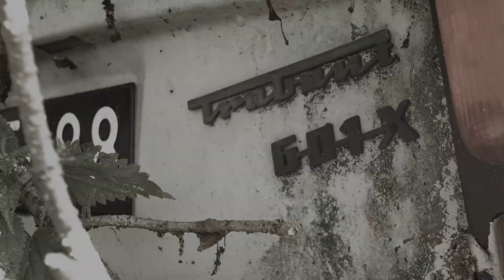Wraki Lubelszczyzny - Spot 2 / Trabanty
Film dokumentalny '' Wraki Lubelszczyzny '' reż. Jacek Wawryszuk

Film dokumentalny '' Wraki Lubelszczyzny '' opowiada historie o zapomnianych legendach motoryzacji i smutnych ich końcach. Każdy przedstawiony w filmie auto-wrak to oddzielna opisująca go bardzo ciekawa legenda. Film nagrywany jest na terenie woj. Lubelskiego, autor stara się dotrzeć do jak największej ilości ciekawych lokalizacji położonych aut. W filmie można będzie zobaczyć takie perełki motoryzacji jak Syrena, Warszawa M20, Trabant pickup, Skoda Octavia z 1960r, Fiat Topolino z 1930r, VW Garbus i wiele innych. Nagrywanie materiału filmowego planowane jest do końca roku 2015